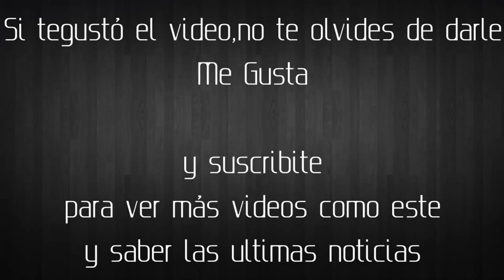The best Rugby tackles ever - Sports Zone OK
If you like this video click on like